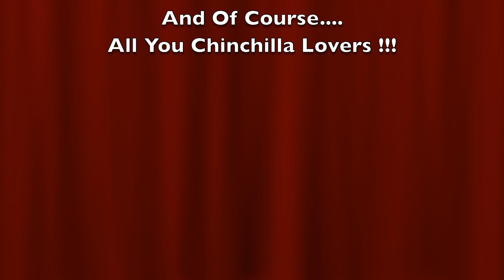Isabelle Bridget K188 K187 Beige Sister Chinchillas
K188 Isabelle and K187 Bridget are sister beige chinchillas available for sale